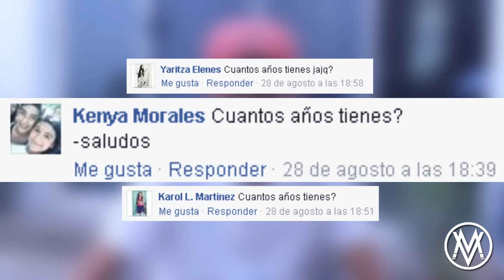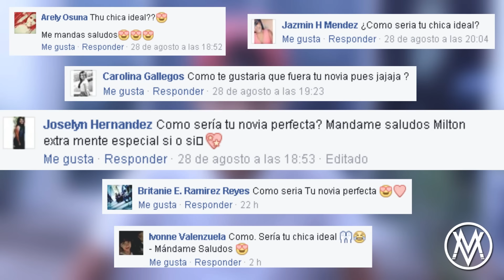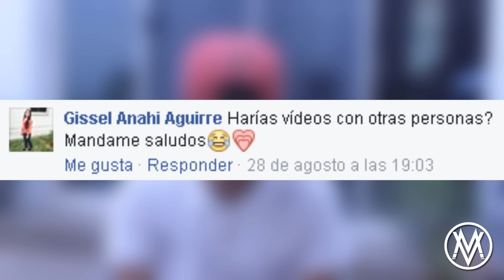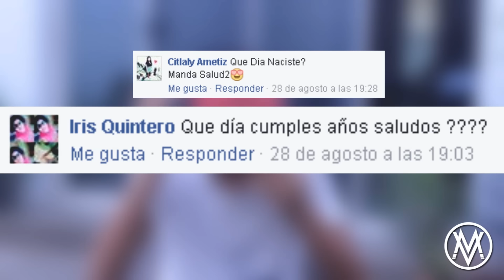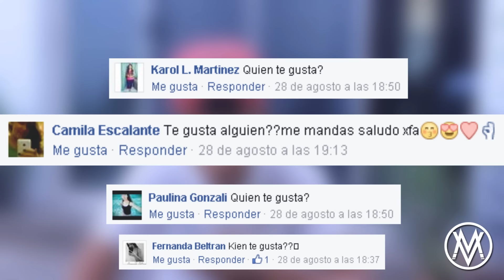Preguntas de Facebook | MiltonVlog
Comenten preguntas para el próximo video.
Mas información acá abajo...

★Invitados★
Hector de Hoyos (ValinTV)